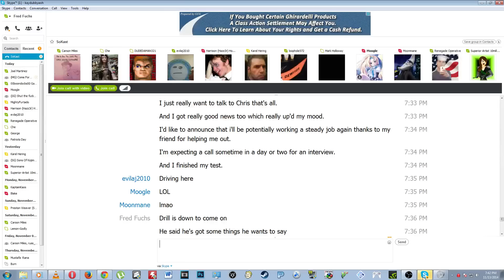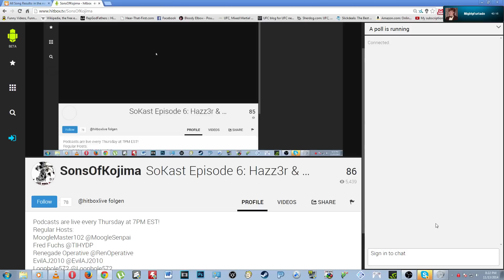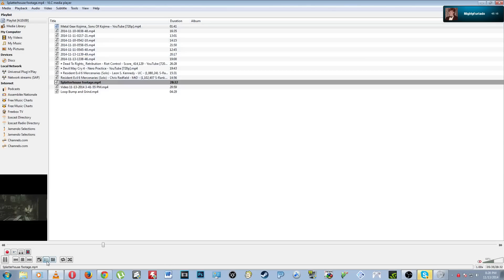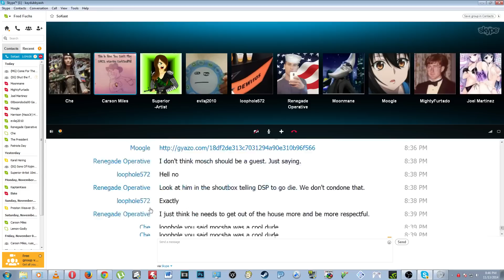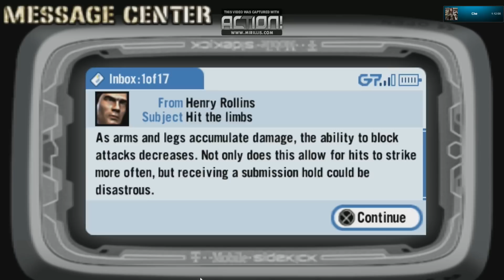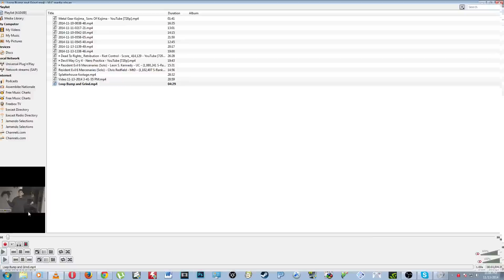SoKast Episode 6 - TKOH MOD MADNESS!!!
With special guests: Hazz3r, Chris Furtado, Drilbit777, The Lemon, Beechey, Wanglord and Raiden.

The SoK talks to TKOH mods live as the forums implode. TheAnticsTonight.